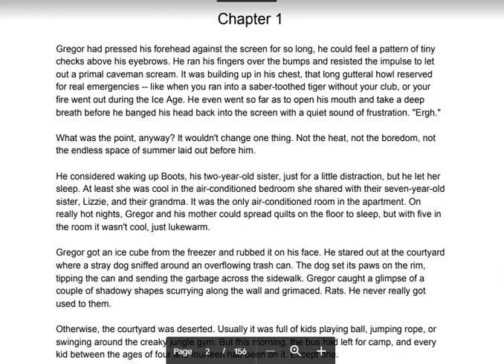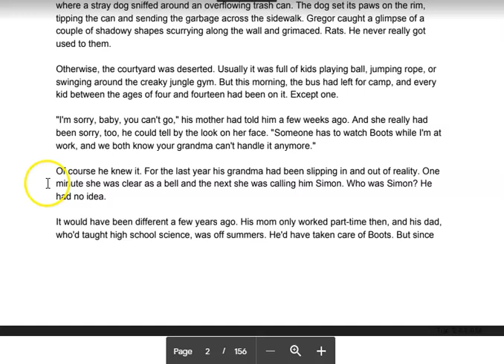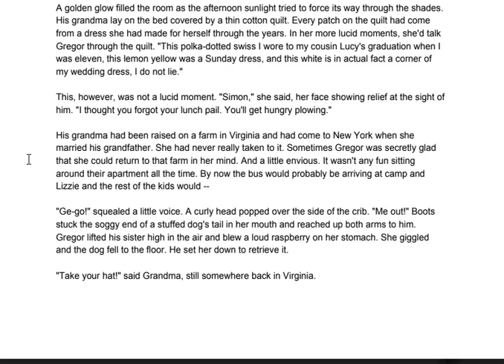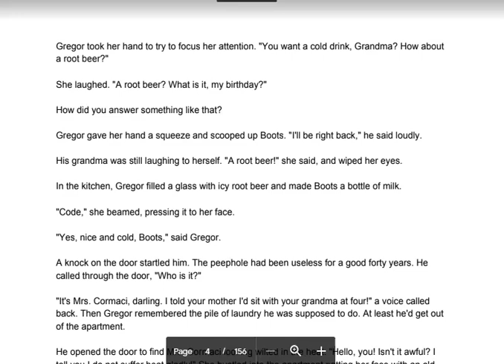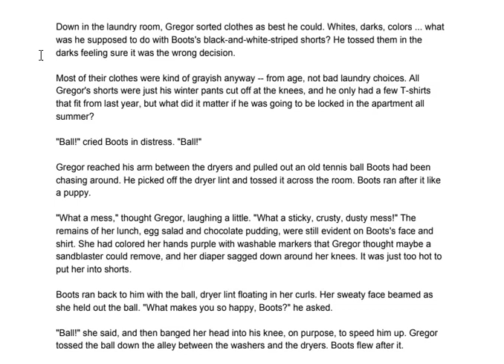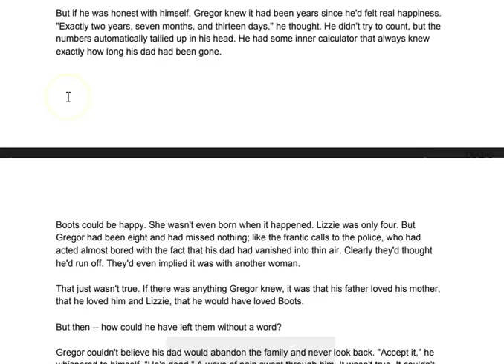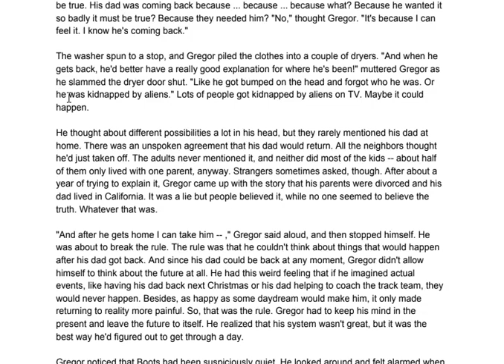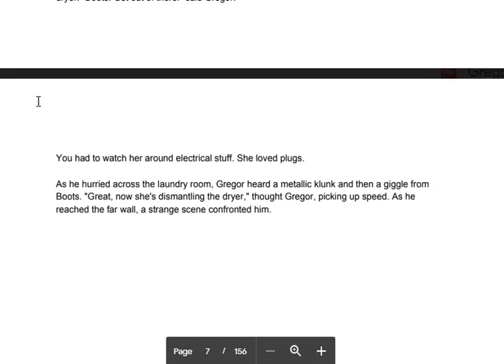Chapter 1 of Gregor The Overlander